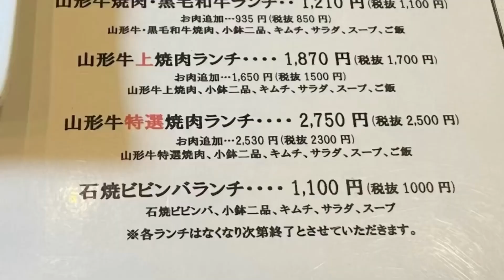セルフアートメイク🌳🍃🍄ホクロ除去６回目・13日目💕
セルフアートメイク🌳🍃🍄ホクロ除去６回目・13日目💕西宮の友達のところに行ってきたよ。美味しいランチとカフェに行ったよ( *´艸｀)💕

🟥🟧🟨１０００人になったら、１０名様に、サイユイのインクをプレゼントします。

トリップバージョンも。(If you don't mind push the button of my channel)

🔯セルフ・アートメイク・スクールも、大阪でしております。動画だけでは、不安な方は、こちらに来ていただければ、マンツーマンレッスンが受けられます。眉のデザインは、ご希望の方はさせていただきます。youtubeでは、教えていない色んなやり方もありますよー。
🔯スクール受講された方は、サイユイのインクがお安く購入できます。

【セルフアートメイク・修正・除去（肌色）】

【セルフアートメイク・修正・除去（肌色）その後】

【セルフアートメイク・マシンと付属品説明】

【セルフアートメイク・針＆ニードルキャップ説明】

【tattoo★Bodyアートメイク・簡単ステンシル（転写）

【サイユイ・インクの説明】

【海外のアートメイク事情】

【セルフアートメイク・人工スキンに眉を彫る練習方法】

【おさらばグルーアレルギー🌟マツエク・グルーアレルギーの方必見】

旅バージョン